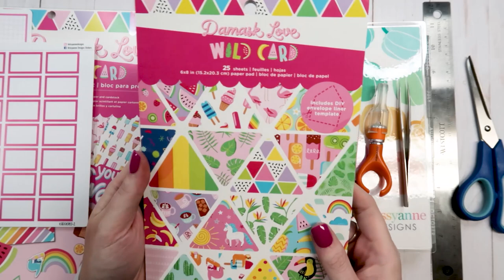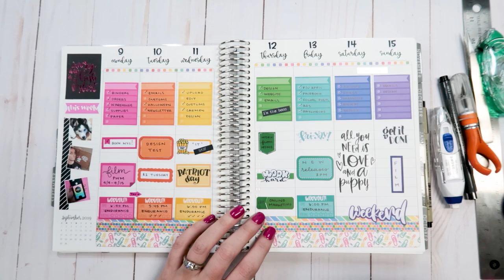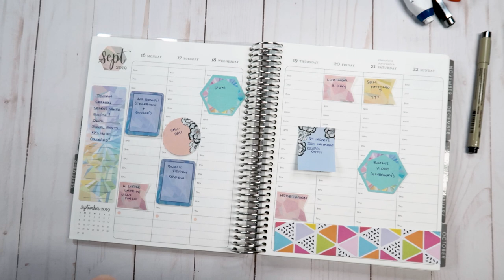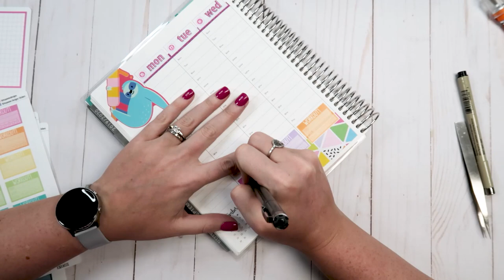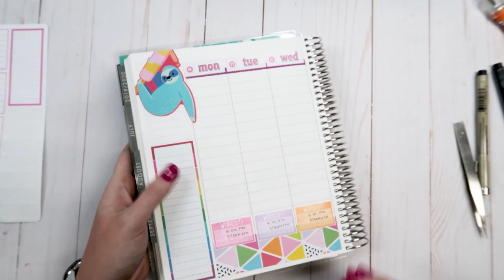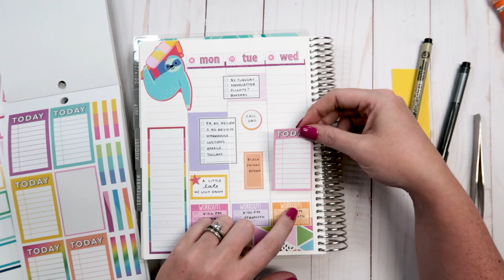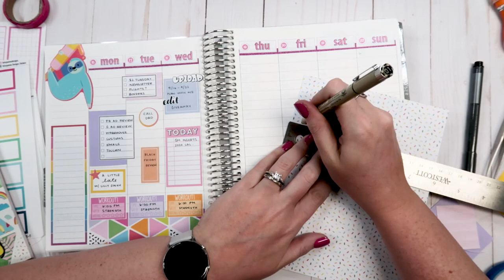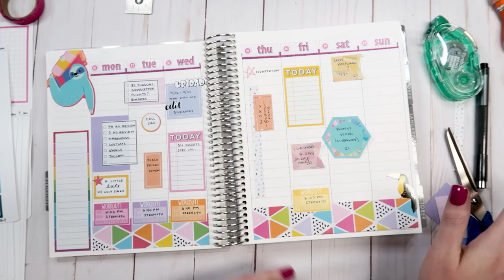Plan With Me | Damask Love Wild Card | Erin Condren Hourly Life Planner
Today I am planning the week of September 16 through September 22 in my Erin Condren Hourly Life Planner using the Wild Card collection from Damask Love.

Fiskars Craft Knife
Tombow Mono 2-Way White Out
Microperm 03 Permanent Marker (for stickers)

❤︎ OTHER RECOMMENDATIONS
Arkon Pro Phone Stand
Simply Gilded (Save $5 off your purchase of $15 or more)